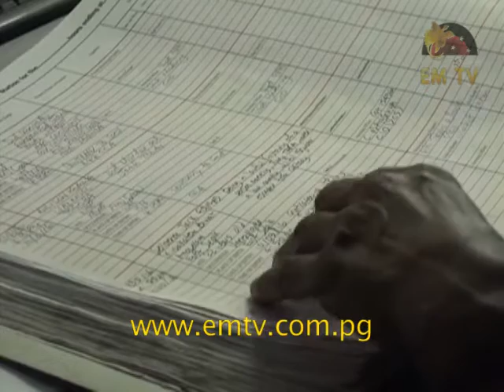Counterfeit Products Confiscated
Lae Police have confiscated 526 pieces of counterfeit deodorant from three shops operating in the city.

The three shops were selling a deodorant called a ‘Touch of Magic’, similar to that being sold by the Chemcare group of companies.

The three shopkeepers: Leo Lin, Sing Zheng, and Gordon Zheng were arrested and charged with selling counterfeit products...